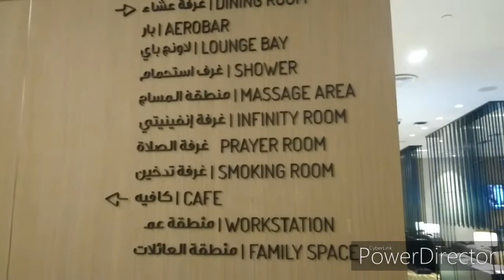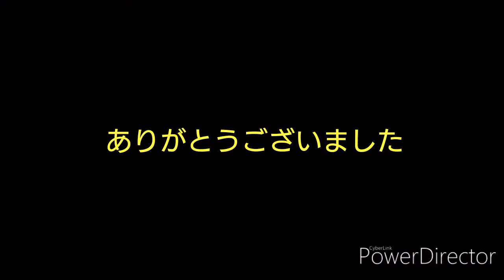アブダビ空港の【Al Dhabl Lounge】に行ってみた！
乗り継ぎ時間がかなりあったので、アラブ首長国連邦、アブダビ空港のラウンジに行ってみました。
ここはシャワーも喫煙所もあって、個室ブースも沢山あるのでくつろげますよ。
シャワーはアメニティやバスタオル、ドライヤーもあります！
場所はターミナル1になります。